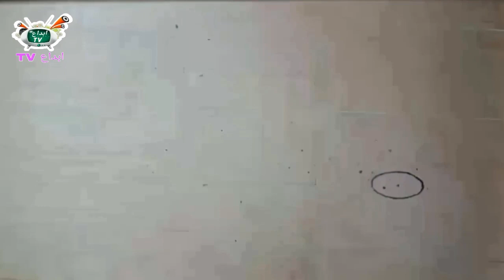افكار إبداعية واعمال يدوية باعواد الاستيك | كيف تصنع وحدة اضاءة تحفه | DIY popsicle stick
فيديو النهاردة هذا يدور حول - كيفية تزيين غرفتك عن طريق صنع مصباح حائط معلق على الحائط من عصا المصاصة ضوء. أفضل الأفكار الحرفية عصا الآيس كريم
This video is about - how to decorate your room by making popsicle stick wall hanging lamp / wall light. Best ice cream stick craft ideas
في فيديو اليوم صنع مصباح من أعواد الايسكريم Making a lamp with ice cream sticks in 5 minutes
وهنتعلم صنع مصباح بعصي الآيس كريم في 5 دقائق
أو مصباح معلق على الحائط بتصميم عصا المصاصة انه فن الآيس كريم عصا والحرف
أنت مهتم بالعمل اليدوي أو الحرفي ، أليس كذلك؟ لقد عثرت على القناة التي تحتاج إليها حقًا. هنا يمكنك أن تجد الكثير من الحرف اليدوية ، والأشياء المصنوعة يدويا ،توفر لك النصائح & لتعيد تدوير المخلفات لأشياء قيمة ،ادعمونا بلاشتراك ومشاركة الفيديو على مواقع التواصل الاجتماعي لدعمنا ومشاهدة المزيد من الفيديوهات الرائعه شكرا لكم .
وإن إستفدت من الفيديو, شاركه مع أصدقاءك كي تعم الفائدة. 📌🔔
اتمنى لكم فرجه ممتعه اخواني اخواتي الاعزاء الى اللقاء
اضغط على الرابط من أجل 👇 المزيد من مقاطع الفيديو ذات الصلة

يا عيون جميلة! شكرا لمشاهدة الفيديو ، أتمنى أن تكون قد استمتعت به. 😍 إذا كان لديك أي اقتراح أو تعليقات بخصوص الفيديو ، فدعها تشارك أدناه في قسم التعليقات ، ردك قيم بالنسبة لنا ونقدره دائمًا.

how to
ice cream stick lamp | popsicle stick wall hanging lamp making